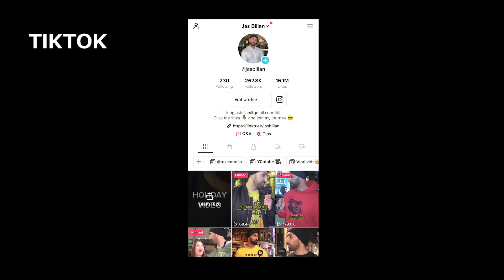EP25 | Worst dates and least attractive ethnicities | Sheffield | By Jas Billan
The kit I use:

RODE WIRELESS
RODE SMARTLAVPLUS LAVALIER
Canon EOS 77D Digital Camera
RGB Video Light

Enjoy the video and drop me any questions you want me to ask in the comments below!